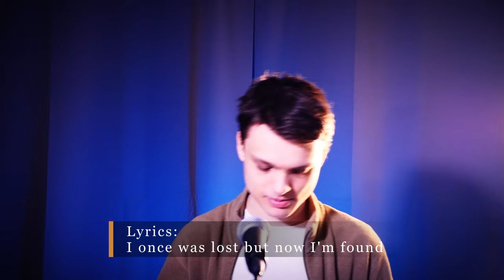How to sing Amazing Grace — Beginner Singing Course episode 7